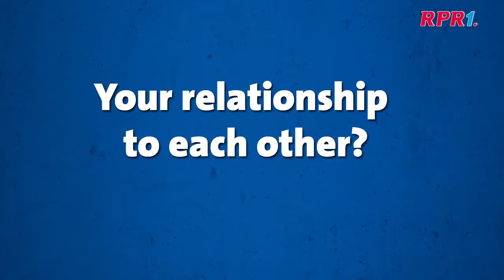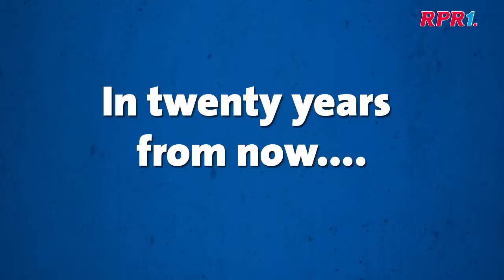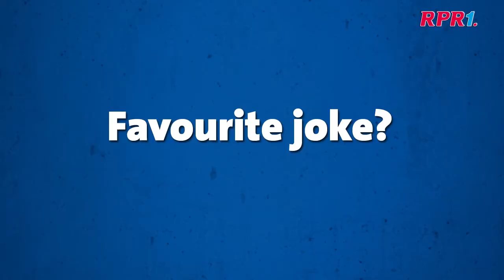Madcon: one interview - no words